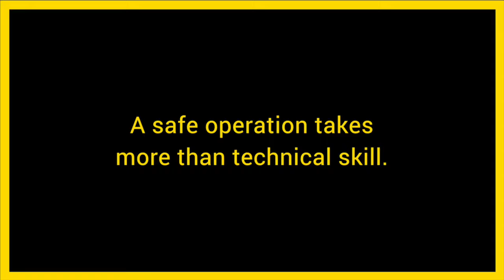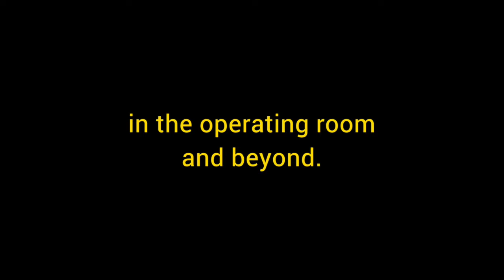Speaking up for safer surgery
Good communication is essential for a safe operation. When everyone on the team feels confident to speak up, patients are safer. Lifebox is working with colleagues in Cameroon to improve the safety of surgery through equipment, training - and teamwork.